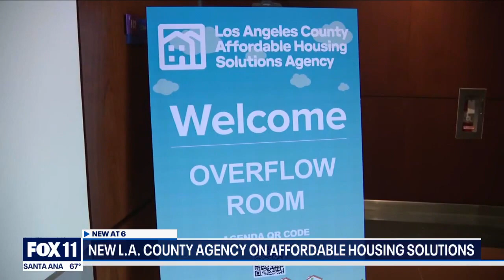LA County forms new agency on affordable housing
Wednesday was the first public meeting for a new countywide homelessness prevention agency that spotlight tools to create affordable housing
in LA.